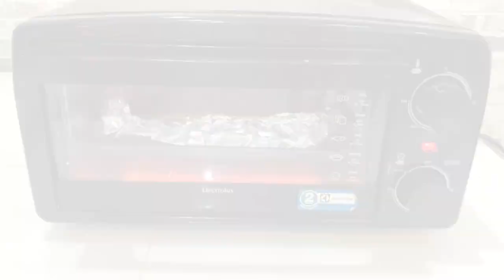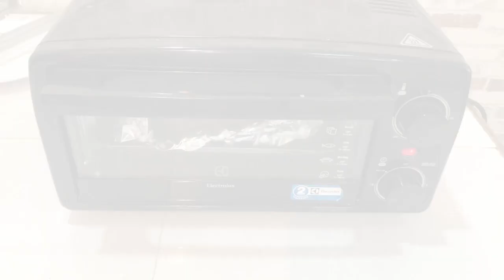ข้าวหมูแดงสูตรไม่ใส่สี by เชฟขวัญ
ข้าวหมูแดง
หมูสันคอ  500 กรัม
เหล้าจีน   ½ช้อนโต๊ะ
น้ำตาลทราย ½ช้อนโต๊ะ
ผงพะโล้   1 ช้อนชา
ซีอิ้วขาว   1ช้อนโต๊ะ
ซีอิ้วดำ   ½ช้อนโต๊ะ
ซอสมะเขือเทศ1.5 ช้อนโต๊ะ
เบคกิ้งโซดา 1/8 ช้อนโต๊ะ

น้ำราดหมูแดง
น้ำหมักหมู(ถ้าเหลือ)
น้ำมันจากการย่างหมู
น้ำมันงา (1.5 ชต.) และงาขาวคั่ว (1.5 ชต.) 3 ช้อนโต๊ะ
ถั่วลิสงคั่ว ตำ  3 ช้อนโต๊ะ
แป้งมัน    2 ช้อนโต๊ะ (ละลายน้ำก่อนใช้)
ผงพะโล้    1 ช้อนโต๊ะ
เหล้าจีน    ½ ช้อนโต๊ะ
ซีอิ้วหวาน  1 ช้อนโต๊ะ
เกลือ  หยิบมือ